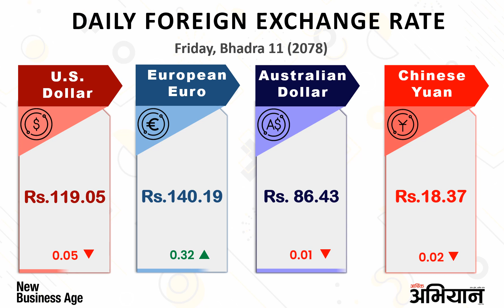Daily Foreign Exchange Rate as of Bhadra 11 Friday 2078 (August 27/2021) ) in Nepal